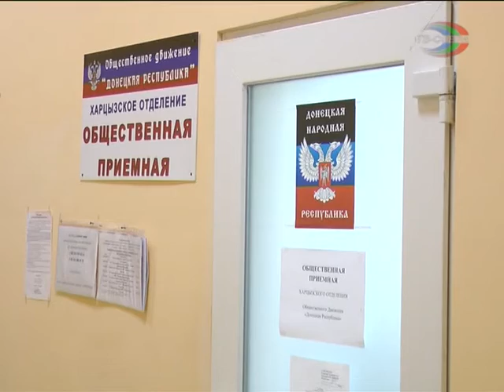Приём замминистра МИД ДНР